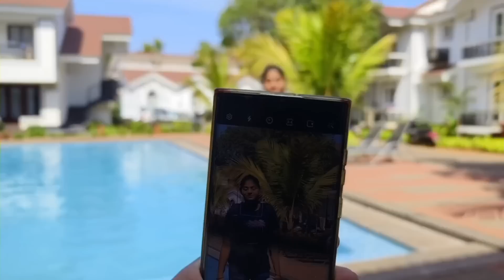Goa నుంచి mysore వెళ్లిపోతున్నాo 🥰 మొత్తం మాకు goa కి ఇన కర్చు ఎంతో చూడండి 🙄🙄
ఎలాంటి సమస్యలు ఉన్నా గురూజీ కి call చేయండి 👍
విశ్వనంద గురూజీ👇
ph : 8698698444